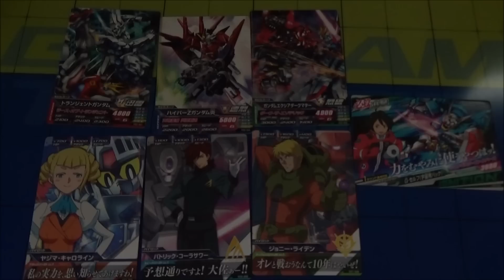ガンダムトライエイジ 武力介入ミッション 激闘のオーバーパワー コモンカード バーサスイグニッション3弾 ELSクアンタ 刹那GUNDAM TRYAGE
武力介入ミッション 激闘のオーバーパワーに初見ながらコモンカードで挑みました
相手のスキルなどさっぱりわからないままやりました コモンカードも数少ない手持ちで組みました
かなり悩みながらプレイしてます(･д･`;)